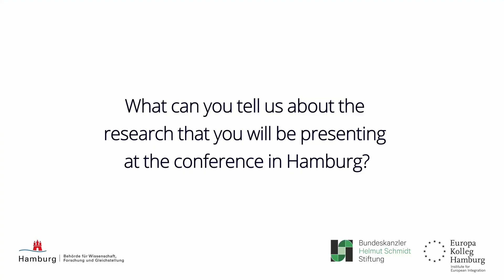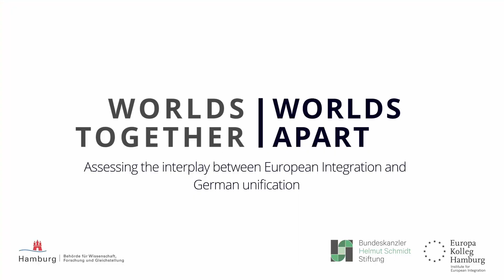Worlds together, worlds apart? - Elena Dragomir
Elena Dragomir on "Romania’s Position on the ‘German Question’ and the Deepening of Western Integration"

Elena Dragomir is a researcher at the Study Center for the History of International Relations at Valahia University of Târgovişte. Her research focuses on Romanian history during the Cold War and Romania’s relations with the EEC. Her most important publications include Cold War Perceptions: Romania’s Policy Change towards the Soviet Union, 1960–1964 (Cambridge Scholars Publishing, 2015) and “Breaking the CMEA hold: Romania in Search of a ‘Strategy’ towards the European Economic Community, 1958–1974”, in: European Review of History 27 (2019).